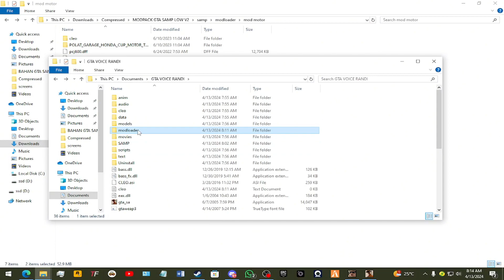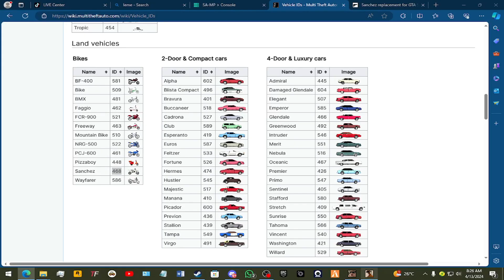MOD SANCHES GTA SAMP PC, KEREN CUY, COBAIN SEKARANG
YANG MAU DI AJARIN CARA BERMAIN ROLEPLAY MULAI DARI 0 HINGGA SELESAI BISA KLIK LINK DI BAWAH INI :

Link Bio Tiktok, disini ada banyak link Discord, bisa download mod juga.

TERIMA KASIH YANG UDAH MAU NONTON :)

Spek pc:
Ram 16 GB
VGA : 1050 TI
i5 Gen 4
(MAAF KENTANG :D)

samp roleplay
gta sa android
samp Android
revwie server android
revwie server samp
samp voice
jgrp